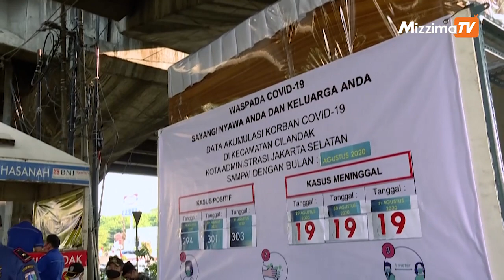ကိုဗစ်-၁၉ အန္တရာယ် သတိပေးဖို့ ဂျကာတာမြို့ထဲမှာ ခေါင်းတလားတွေကို ကားနဲ့ သယ်ပြီး လှည့်လည်ပြသ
အင်ဒိုနီးရှားနိုင်ငံမှာ ကိုရိုနာဗိုင်းရပ်စ် ကူးစက်မှုတွေ ဆက်လက်မြင့်တက်နေဆဲ ဆိုတာကို ပြည်သူတွေကို သတိပေးတဲ့အနေနဲ့ ရောဂါအကာအကွယ်ဝတ်စုံတွေ ဝတ်ထားတဲ့ တာဝန်ရှိသူတွေဟာ စက်တင်ဘာ ၁ ရက်က ခေါင်းတလားအလွတ်တွေကို ကားနဲ့ သယ်ပြီး ဂျကာတာမြို့တွင်း လမ်းတွေမှာ လှည့်လည်ပြသခဲ့ကြပါတယ်။

တည်းဖြတ် - ဇော်မင်းထွေး

တင်ဆက် - စနိုး / အေးဘိုဘိုကျော် /ဇော်မင်းထွေး